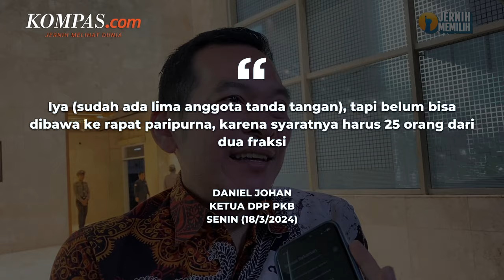PKB Inisiatif Gulirkan Hak Angket, Sebut Lima Anggota Fraksi Sudah Tanda Tangan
Ketua DPP PKB Daniel Johan mengungkap Fraksi PKB DPR RI sudah berinisiatif gulirkan hak angket guna menyelidiki dugaan kecurangan pada Pemilu 2024.

Daniel mengungkap sudah ada lima anggota fraksinya yang menandatangani persetujuan membawa wacana hak angket ke rapat paripurna DPR RI.

Namun, menurutnya wacana hak angket masih belum bisa dibawa ke rapat karena syaratnya harus ditandantangani 25 orang dari dua fraksi.

Hal itu diungkap Daniel pada Senin (18/3/2024).

Penulis: Tatang Guritno
Penulis Naskah: Muhammad Dava Arrifa
Video Editor: Muhammad Dava Arrifa
Produser: Adisty Safitri